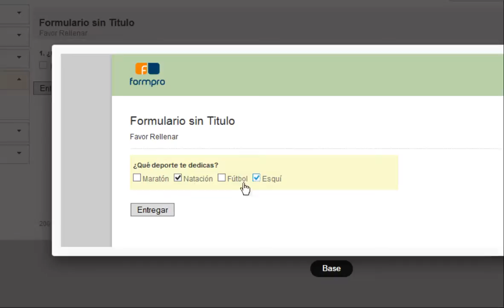Choice por casilla - Formación Formpro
¿Cómo integrar la casilla de verificación elección en Formpro